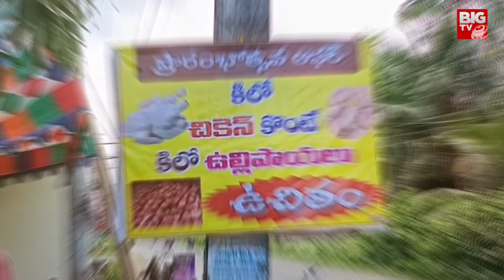చికెన్ కొంటే కిలో ఉల్లిపాయలు ఫ్రీ ! Buy Chicken Get Onions free | Businessman Variety Thought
చికెన్ కొంటే కిలో ఉల్లిపాయలు ఫ్రీ, ఎక్కడో తెలుసా ? | Buy Chicken Get Onions free | Businessman Variety Thought